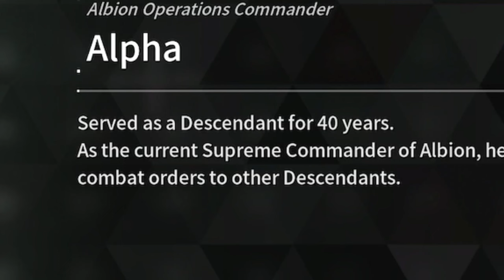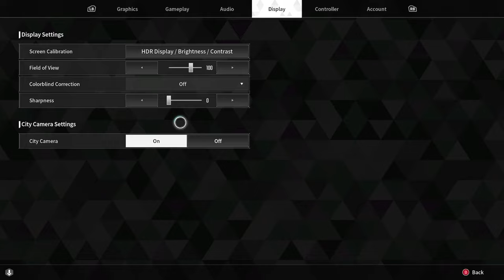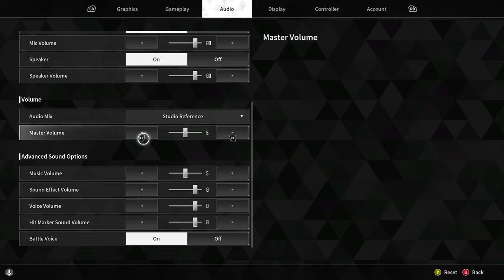The First Descendant is...AMAZING!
The First Descendant is a massive game, My Girlfriend and I go into this game blind and actually end up having a lot of fun, but you should try it out for yourself and form your own opinion as always! If you enjoyed This First Descendant video, Make sure to stick around as ill be uploading more!!! Thank you for supporting.

The First Descendant is a TPS (Third-Person Shooter), which contains violence involving guns & explosives against monsters similar or not to human beings, repetitive yet not too intense. The blood effects displayed when being attacked or attacking an opponent are not realistic but accompany VFX/SFX